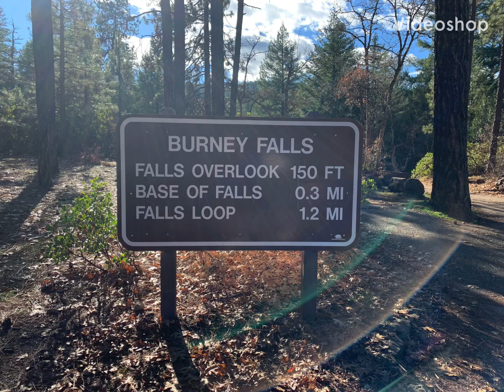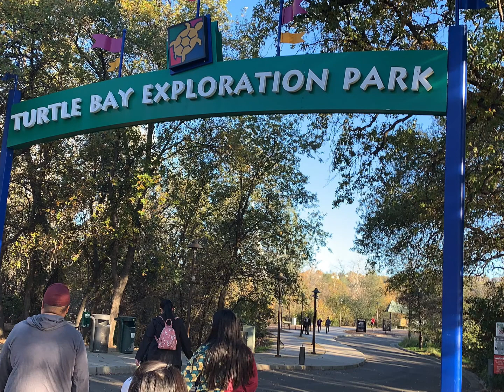Burney fall/ sundial bridge Redding ca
Visit burney fall and the sundial bridge in Redding CA

All song credits